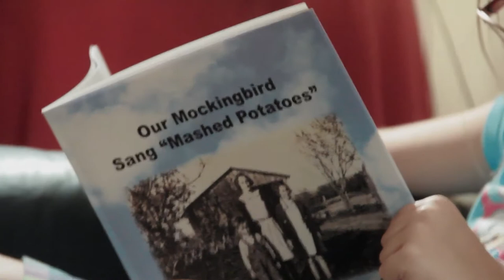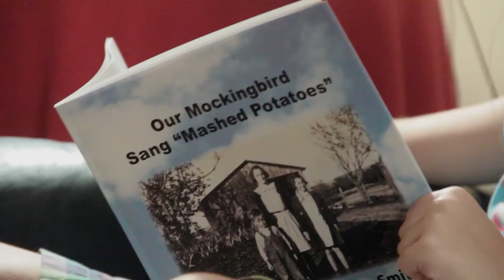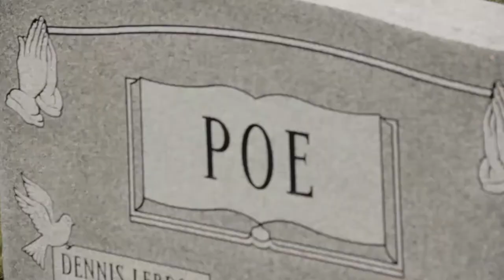Decoration Day: A Family Tradition - TSV Vlog 77